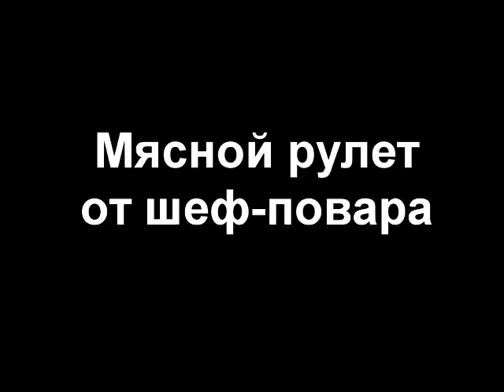Рецепт рулета из мяса курицы и говядины с овощами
Рецепт мясного рулета от шеф-повара ресторана "Бухара"